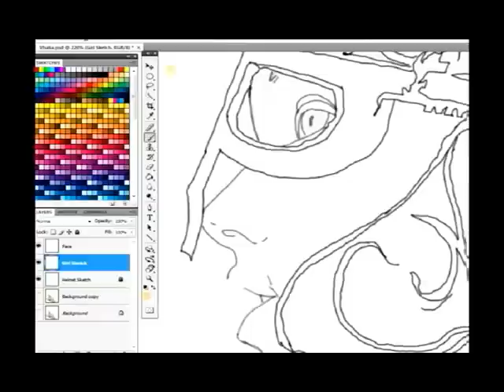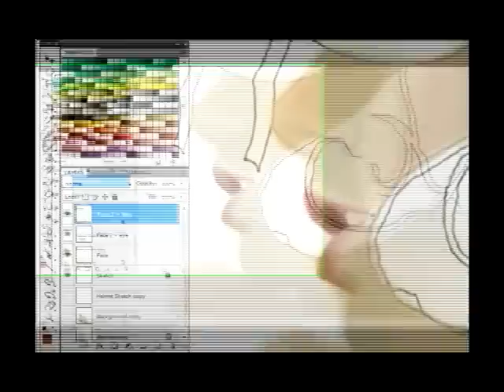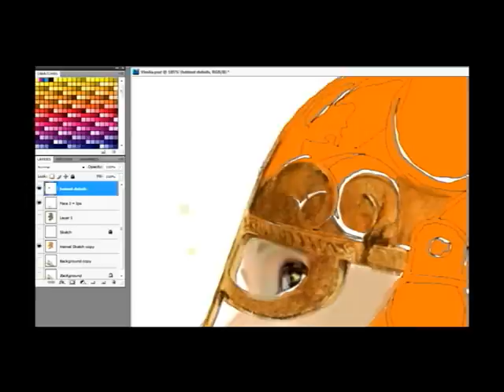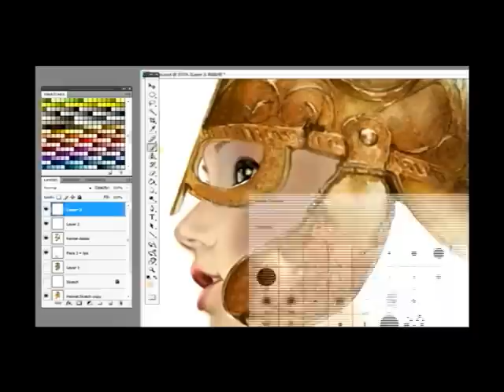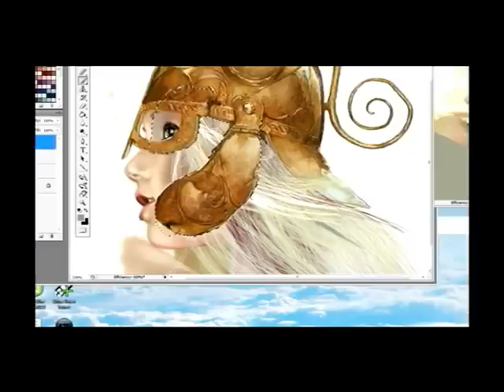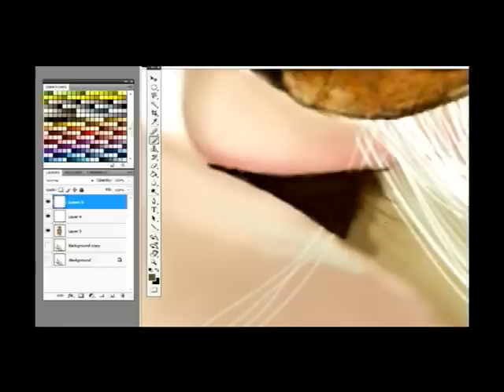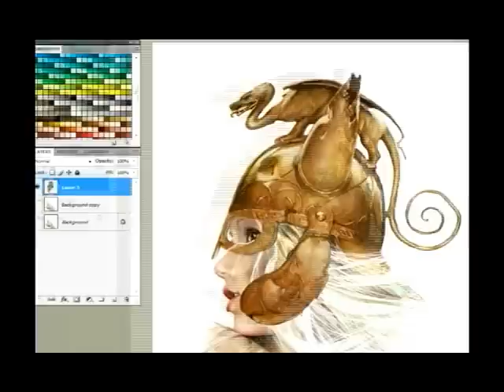Viking Princess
Using Photoshop and a Wacom tablet, learn to paint skin, eyes, mouth, lips, hair, and metal with this 7 minute video. Subtitles included :)